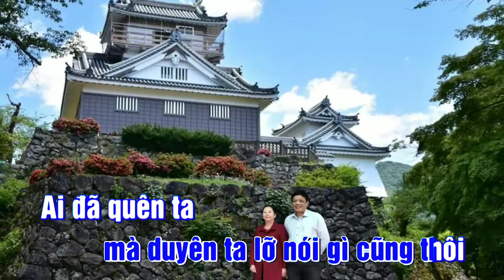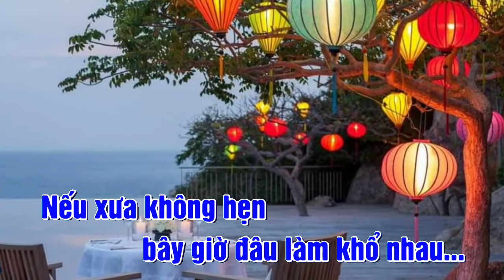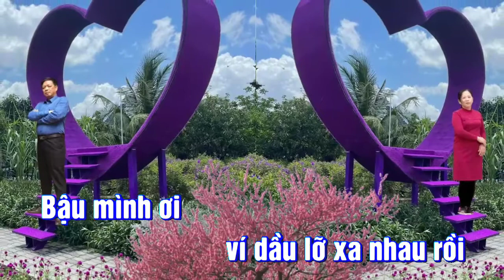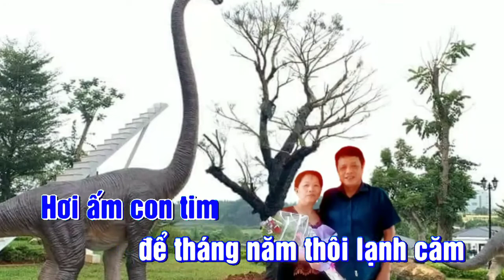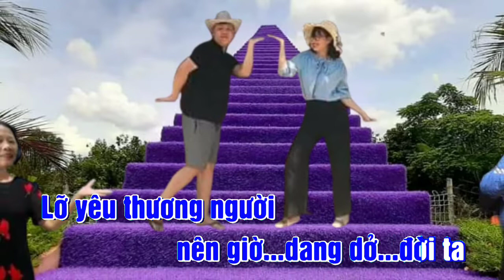KARAOKE TRÁCH AI VÔ TÌNH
TRÁCH AI VÔ TÌNH

Bạn tình ơi
Dẫu gì cũng xa nhau rồi